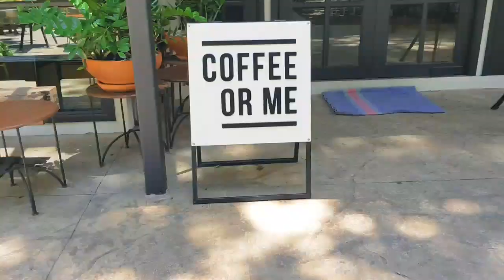กินเชียงใหม่: Coffee or me? รีวิว ร้านกาแฟเชียงใหม่ ธรรมชาติ ต้นไม้ ชิวๆ | Nicetomeetyou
Coffee or me?
รับกาแฟหรือไนซ์ดีค่ะ 😊
"บางทีเราก็ต้องการเวลาเพื่ออยู่กับตัวเอง ทำงาน อ่านหนังสือ พูดคุยกับใครสักคนหรืออยู่ในที่ลึกลับท่ามกลางธรรมชาติให้ผ่อนคลาย🌳"
ร้านกาแฟในบรรยากาศธรรมชาติสีเขียว
ต้นไม้ ใบไม้ปกคลุม เหมือนเข้ามาอีกโลกหนึ่ง
นั่งทำงานในร้านก็ดี หรือนั่งชิวๆนอกร้านก็ได้~
📍ถนน ช่างเคี่ยน ค่ายลูกเสือ ซอย 5
(เลี้ยวเข้าซอยก่อนถึงศูนย์ประชุมนานาชาติ คันคลองประมาณ 700 เมตร)

เราชอบอยู่ในที่ที่ไม่มีคนอยู่
และอาจเจอได้ในที่ที่ไม่คิดว่าเราจะอยู่
แต่ก็นั่นล่ะ ปล่อยให้ความตั้งใจปะปนกับความบังเอิญดูบ้าง เผื่อผลลัพธ์ใหม่ๆ ( :